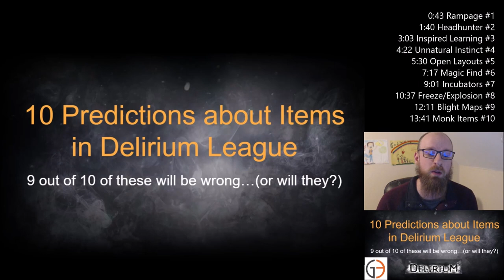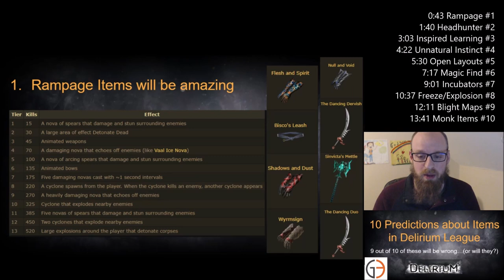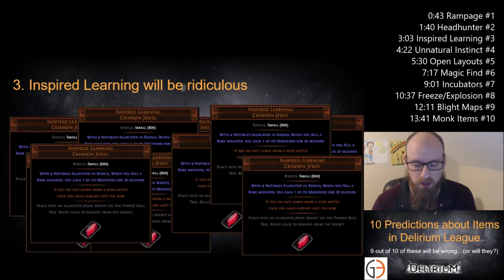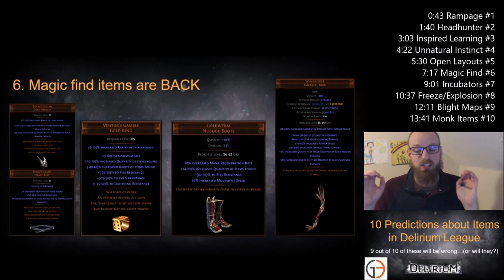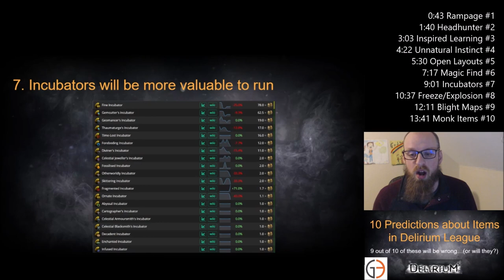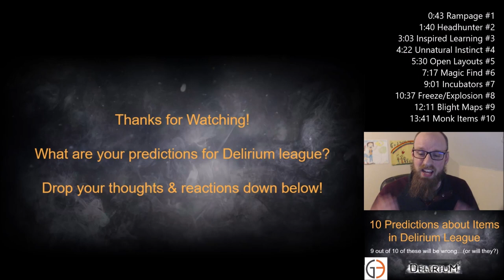[POE 3.10] 10 Delirium Predictions about Items, Economy, and Meta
Timestamps:
0:43 Rampage #1
1:40 Headhunter #2
3:03 Inspired Learning #3
4:22 Unnatural Instinct #4
5:30 Open Layouts #5
 7:17 Magic Find #6
9:01 Incubators #7
10:37 Freeze/Explosion #8
12:11 Blight Maps #9
13:41 Monk Items #10